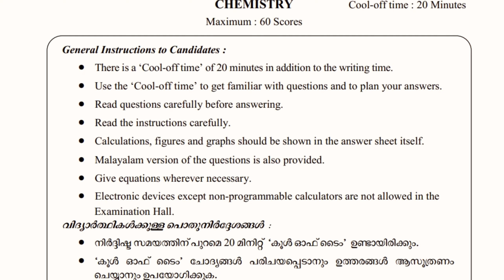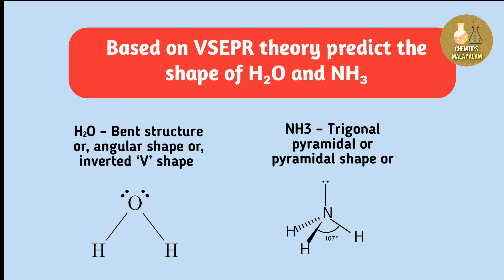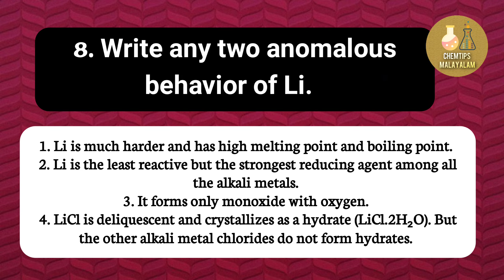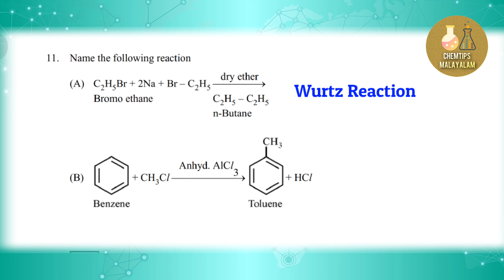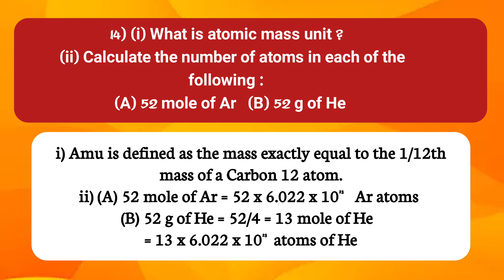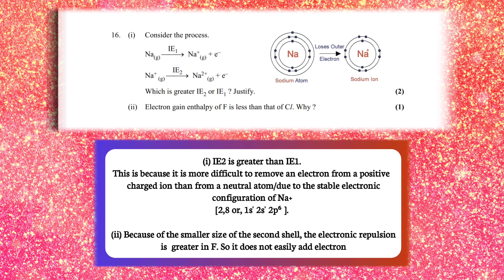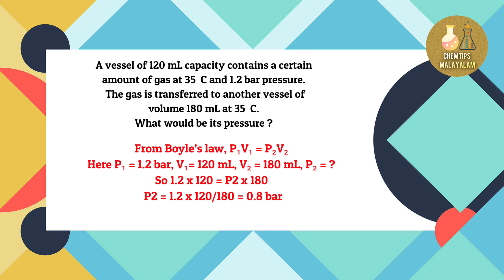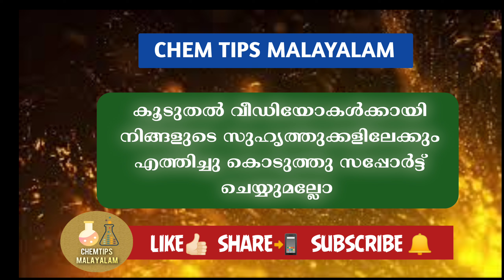PLUS ONE CHEMISTRY FOCUS AREA MODEL QUESTIONS/ MODEL EXAM QUESTION PAPER 2021 PART 1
PLUS ONE CHEMISTRY | focus area | Previous questions | model exam 2021

ഏവരുടെയും സപ്പോർട്ടുകൾ പ്രതീക്ഷിക്കുന്നു
5. STATES OF MATTER

7. CHEMICAL EQUILIBRIUM.

8.REDOX REACTIONS

11. THE P-BLOCK ELEMENTS.

13. HYDROCARBONS.

plus one chemistry chapter 4 previous year question,
plus one chemistry chapter 4 previous year question answer
PlusoneCHEMISTRYfocusarea, #+1chemistryfocusareasyllbus, #+1chemistryfocusareachapters,
#+1CHEMISTRY ,
#+1focusarea,

plus one chemistry previous year question papers and answers,